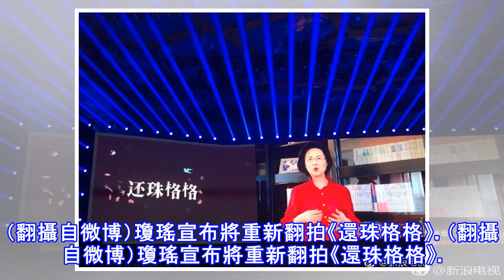《還珠格格》再拍新版 網崩潰：放過童年回憶吧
《還珠格格》再拍新版 網崩潰：放過童年回憶吧 〔記者吳志偉／台北報導〕清宮劇經典《還珠格格》1998年播出後一砲而紅，20年來歷久不衰，中國至今仍常重播。近來隨著相同時代背景的《延禧攻略》、《如懿傳》熱播，也讓這部神劇再受討論，日前作者兼出品人瓊瑤，在《騰訊影業》發布會上證實，將重新編制這部經典，消息一曝光立刻在網路上掀起話題。 發布會上，瓊瑤透過VCR親口證實，將重新翻拍《還珠格格》，主要重點放在以「年輕人喜歡的方式」重新出發，用全新的方式來詮釋經典故事，不過對此網友反應喜憂參半，有人期待新版本會有不一樣的感覺，但卻也有不少人大嘆：「放過童年回憶吧！」認為前幾年所拍的新版，完全看不下去，希望...